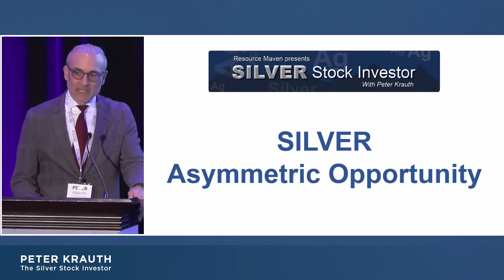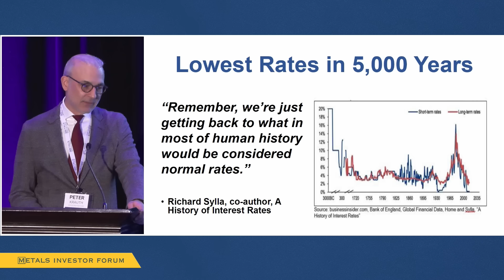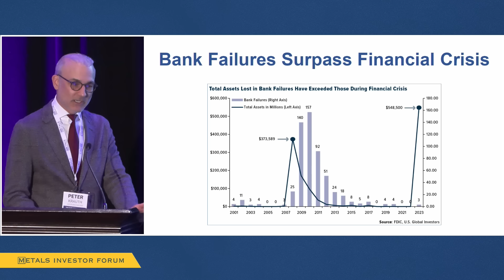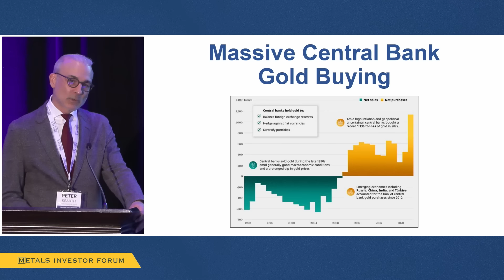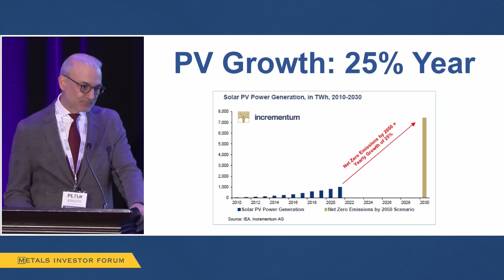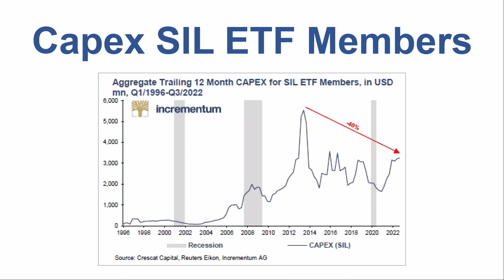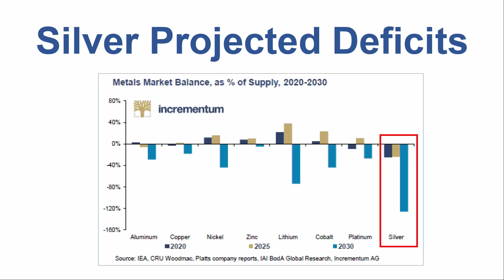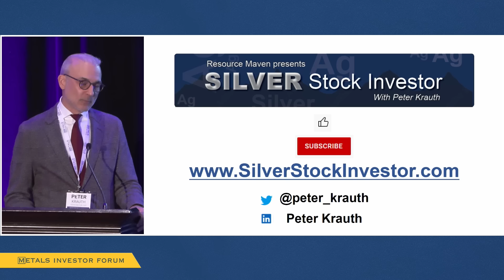"Silver Asymmetric Opportunity" Peter Krauth presents at the Metals Investor Forum, May 2023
Peter Krauth of The Silver Stock Investor presents "Silver Asymmetric Opportunity" at the Metals Investor Forum, May 26-27, 2023.